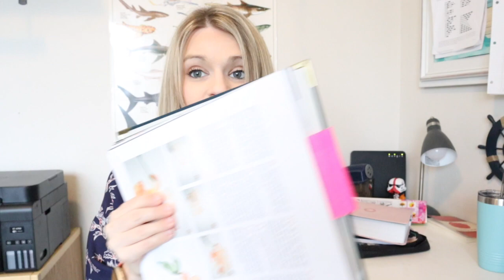Homeschool Mom Gift Haul! | Arteza Watercolor Paint & Christian Books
Watercolor Painting

Try 3 weeks of IEW for FREE!

🎨 Our Favorite Art Program; Yellow Spot Sun.

Music In This Vlog:
I'll only link things I use and love myself. Thank you for your support!